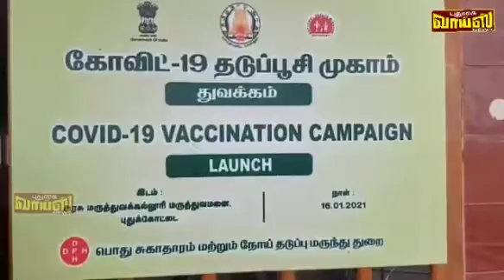புதுக்கோட்டையில் முன்கள பணியாளர்களுக்கு covid-19 தடுப்பூசி போடும் பணி துவக்கம்:;